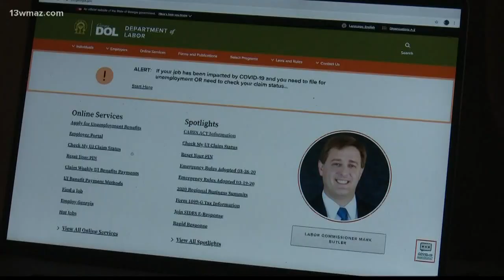Why are unemployment claims taking so long?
The Georgia Department of Labor says they processed more than 100,000 unemployment benefit claims in one week last month.

13WMAZ News is the #1 station for news and weather in the Central Georgia area, serving people in Dublin, Macon, Milledgeville and Warner Robins.